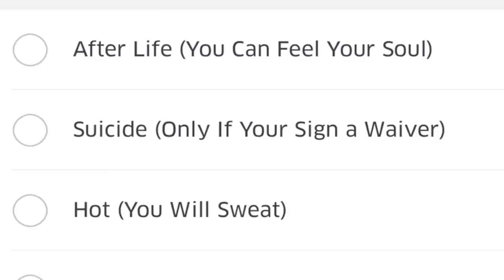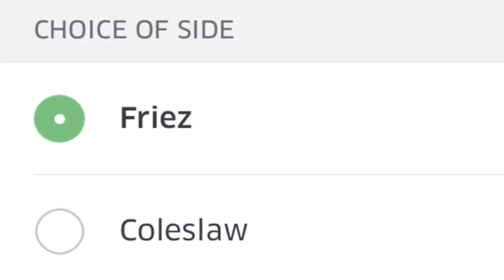GHOST PEPPER PRANK ON FAZE BANKS AND RICEGUM!! (CLOUTHOUSE) WORLDS HOTTEST WINGS